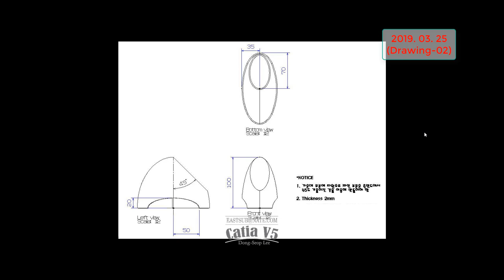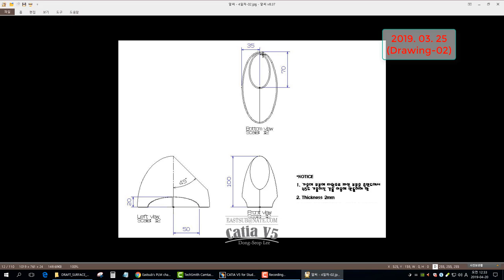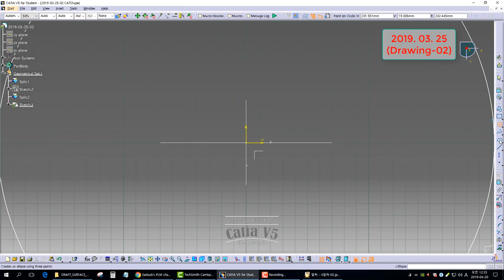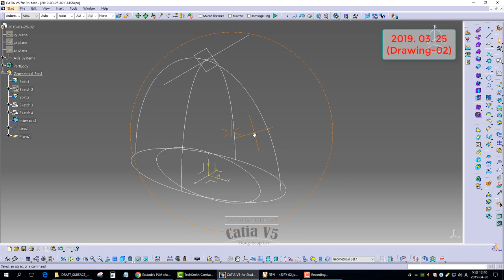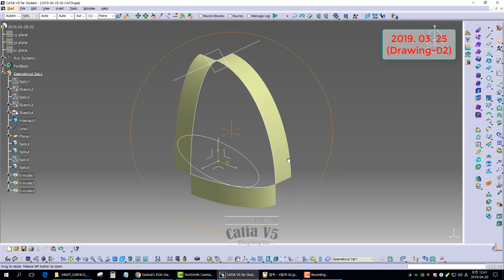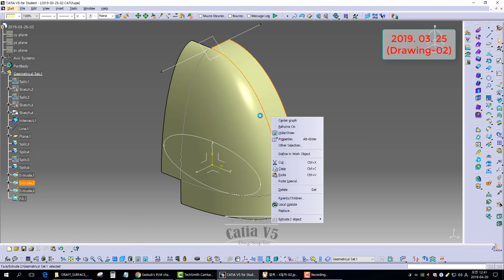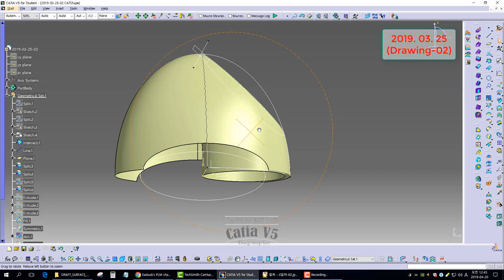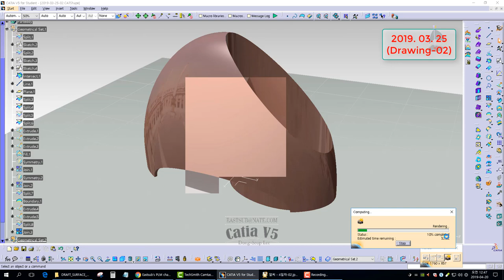[GSD] CATIA V5. Surface Practice Drawings 2019. 03. 25 (Drawing-02)